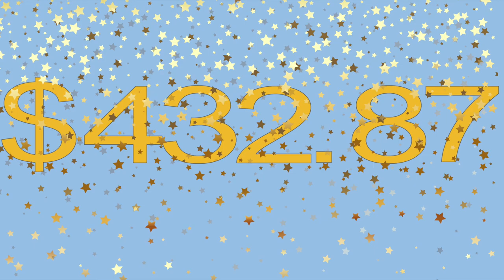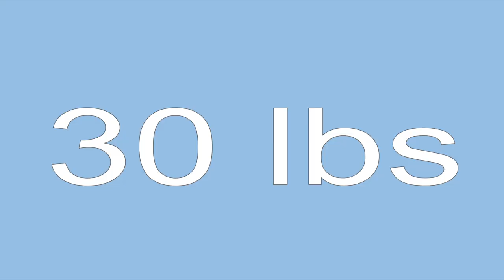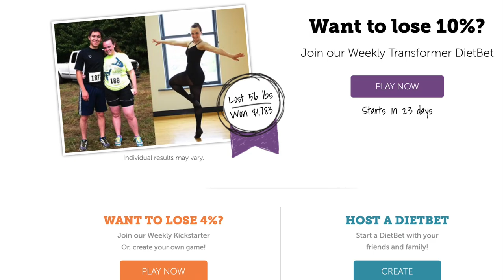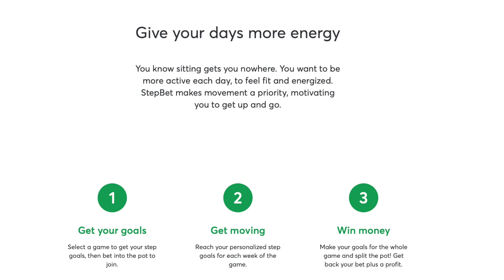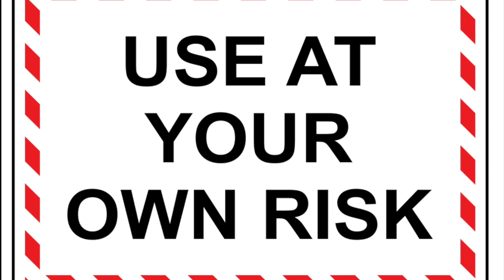Get paid to get healthy: Healthywage Review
Hi! It's me, Carli! In this video I talk about how I lost about 50 pounds (22.6 kg) and earned over $500 for it this past year. Check out the sites that I used!
1. Healthywage
Make a HealthyWager Today!
2. Dietbet
3. Stepbet
4. Sweatcoin
5. Achievement

By using my links you are supporting me and  my channel and I appreciate it!
Healthywage really helped motivate me and changed my life. Let me know if you sign up for Healthy Wage through me and if you would like any tips!

Did you find this video helpful? Help me make more videos by buying me a coffee. ☺️

Getting in better shape and becoming healthier has been a great experience and I am so happy I started last year. Every day is an opportunity to change and get better. You got this! 💪